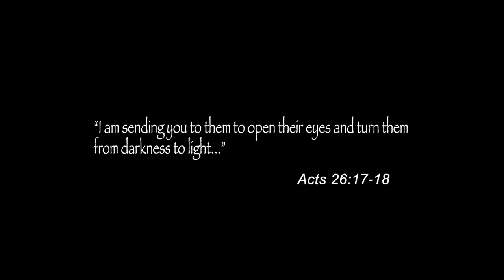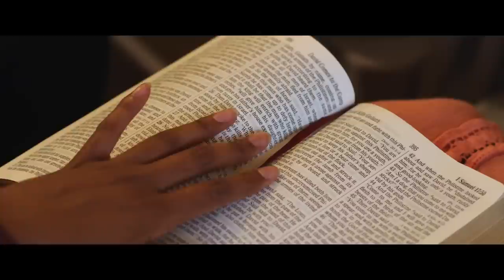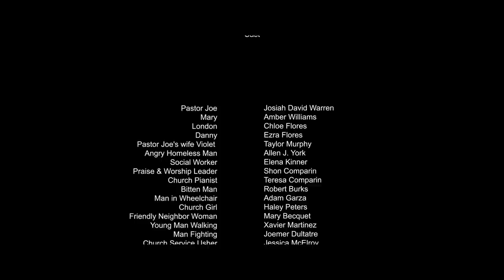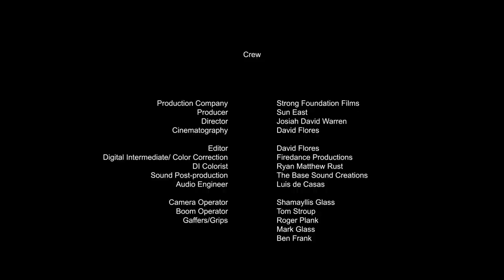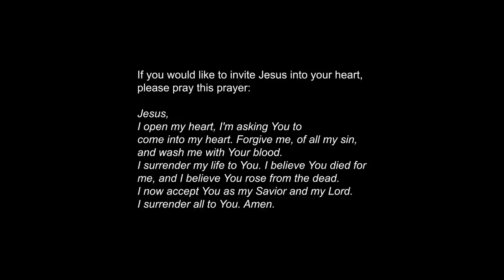Real Stories with Christ | Season 1 | Episode 2 | Mary | Josiah David Warren | Taylor Murphy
Pastor Joe’s church deals with an unsettling situation as a woman who recently started attending church services gets the idea that she needs to kill Pastor Joe. Not only does the woman approach Pastor Joe in the church service while he’s preaching, but also seems to be lurking on the church property at odd hours.

Directed by Josiah David Warren
Starring Josiah David Warren, Taylor Murphy, Mary Becquet

Cast
Josiah David Warren as Pastor Joe
Taylor Murphy as Violet
Mary Becquet as Homeless Woman
Joseph Rene as Handsome Human Trafficker
Diane Mozzone as Violet's Mom
Alexis Noel Warren as Violet
Abby Joy as Lindsey